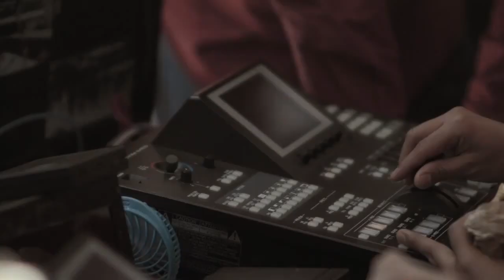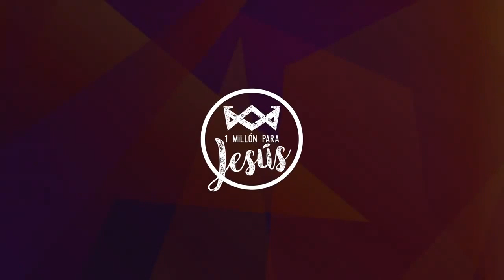Esto es algo de lo que sucedió en el 1 Millón para Jesús